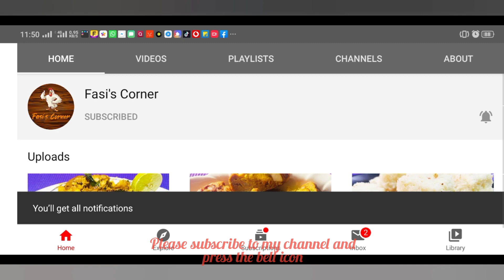മുട്ട കറി ഇങ്ങനെ ഒന്ന് ഉണ്ടാക്കി നോക്കു | തട്ടുകട സ്റ്റൈൽ | English Subtitle | Dhaba Style Egg Curry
Ingredients:

Egg: 3
Tomato Paste:
Onion: 1 medium size
Chilli :2
Chilli powder
Turmeric Powder
Coriander powder
Cashew Powder
Mint and Coriander Leaves
Salt